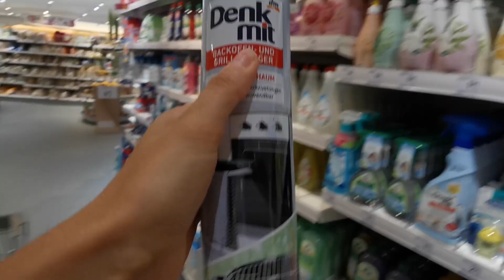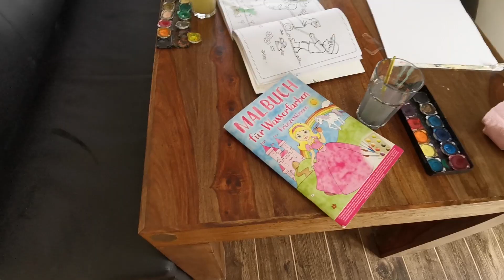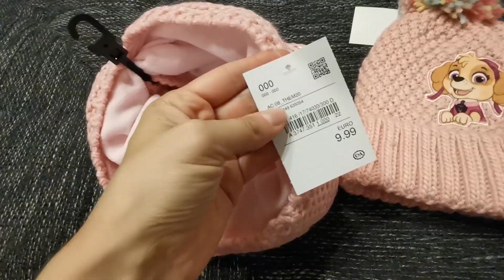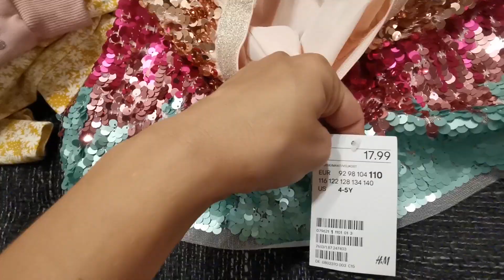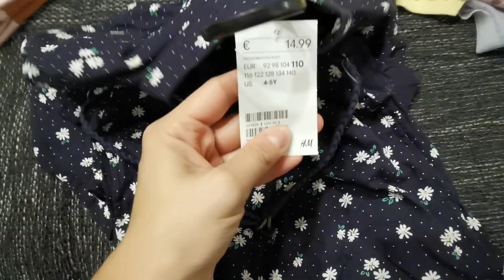Haushalt erledigen | Einkaufen | Kochen | Shopping Haul für Baby und Kind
Hallo und herzlich willkommen zu einem neuen Vlog von mir!

Ich habe mit euch zusammen heute ein wenig Haushalt gemacht, danach waren wir einkaufen und ich habe eine leckere Kartoffel Lauch Suppe zubereitet.

Am Schluss zeige ich euch den Shopping Haul für Baby und Kind.

Lieben Gruß, Jana. janas.stories